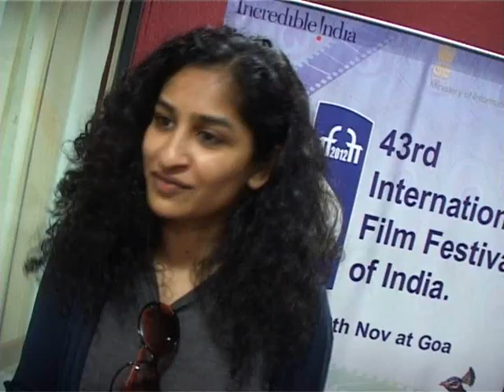Aishwarya R Dhanush, Director